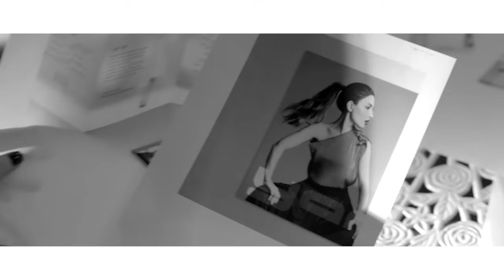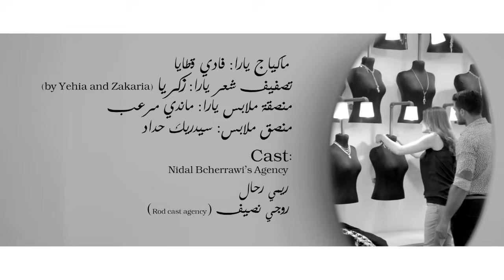Yara - Ayech Bi Oyouni [Official Music Video] (2014) / يارا - عايش بعيوني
Directed By: Jad Shwery
Lyrics By: Elias Nasser
Composed By: Tarek Abou Jaoude
Arranged By: Jean Marie Riachi
Produced By @WataryProduction